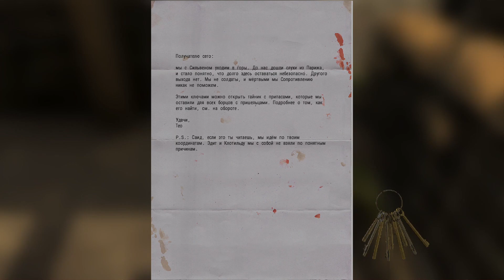Serious Sam 4: Planet Badass ➧ Противный Богу ➧ #15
Прохождение Serious Sam 4: Planet Badass. Добро пожаловать!

Задания серии:
  0:0:00 ▶ Противный Богу: Найти Базилику
  0:9:25 ▶ На Замок: Войти на Склад
0:23:01 ▶ Использовать Первый Переключатель
0:28:11 ▶ Использовать Второй Переключатель
0:35:04 ▶ Адская Удача: Найти Припасы с Бомбой
0:40:00 ▶ Найти Базилику
1:02:04 ▶ Убить Ахримана: Нанести Урон Ахриману